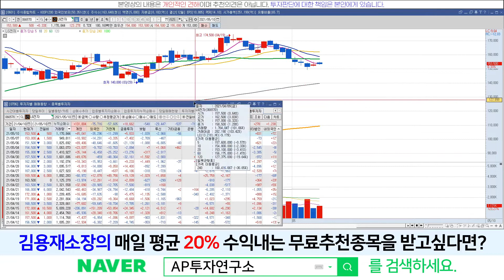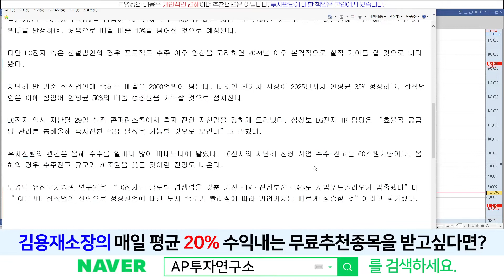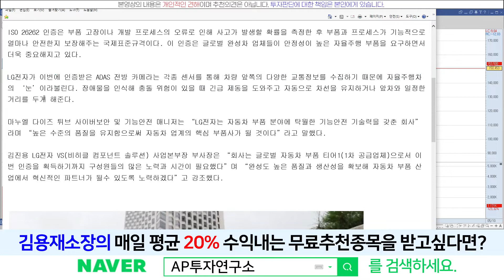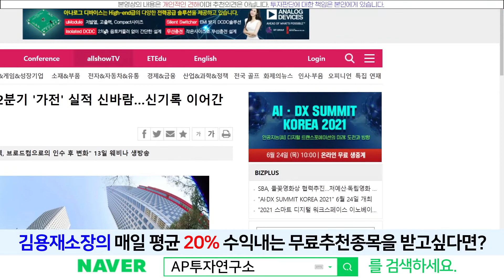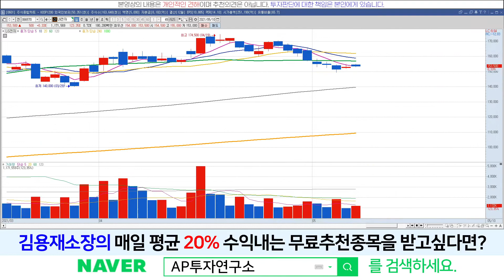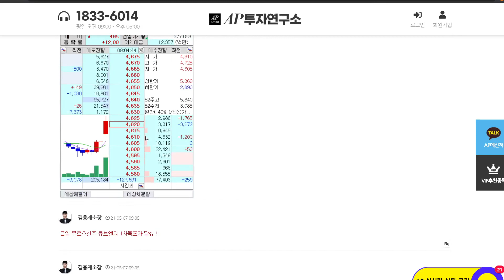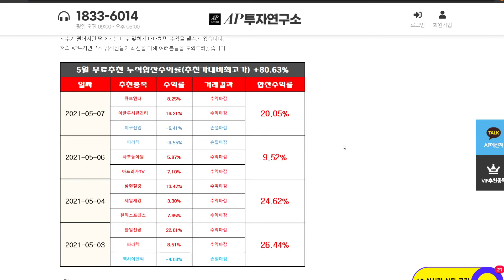LG전자(066570) - 이미지 센서~! 전장사업 흥행조짐?